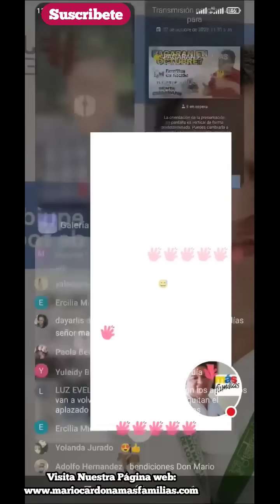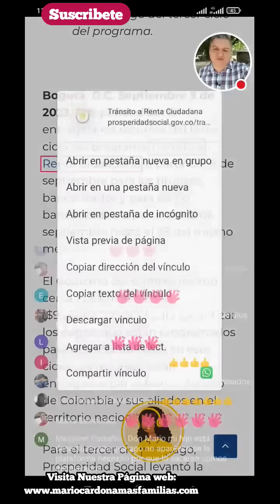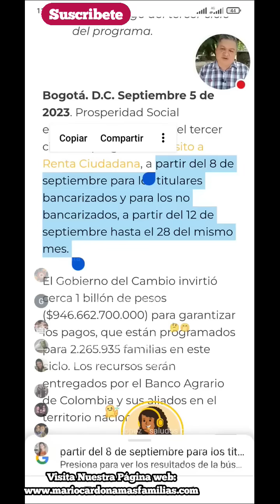👉💵 PAGOS en OCTUBRE o NOVIEMBRE de FAMILIAS en ACCIÓN, GIRO #4❓